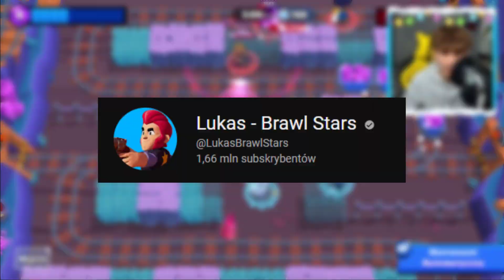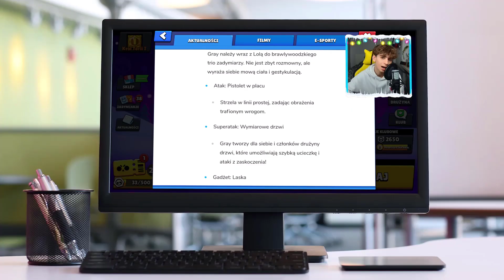JAK MIEĆ JACKPOTA w DARMOWYCH PREZENTACH w BRAWL STARS?😱